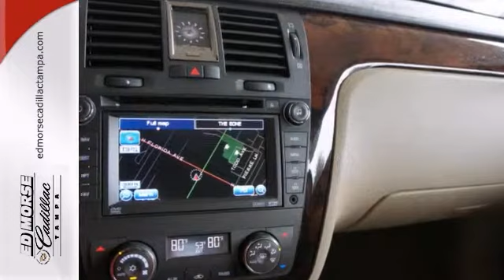2007 Cadillac DTS Tampa FL St. Petersburg, FL 135491B SOLD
Year: 2007
Make: Cadillac
Model: DTS
Trim: Performance
Engine: 4.6l 8 Cyl. Fuel Injected
Transmission: FWD Automatic
Color: White
Interior: Cashmere
Mileage: 74315
Stock #: 135491B
Since you're in the market for a sedan, you might be interested in this 2007 DTS Performance. Excellent gas mileage means you get more for less. Looking to buy a safer sedan? Look no further! This one passed the crash test with 4 out of 5 stars. Soak in the sun with the built-in sunroof! The cashmere leather interior adds a touch of class. Take shelter from any adverse weather with climate control and heated seats. Conveniently lock and unlock your vehicle thanks to the keyless entry. Maximize your comfort using the power driver's seat. According to a review from New Car Test Drive, Big, luxurious, and comfortable.

Address:
101 East Fletcher Avenue